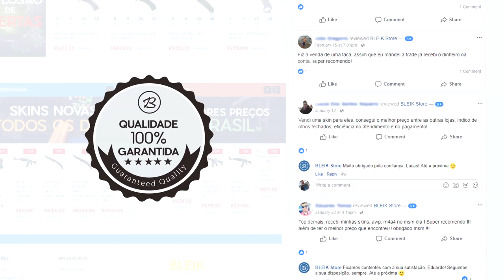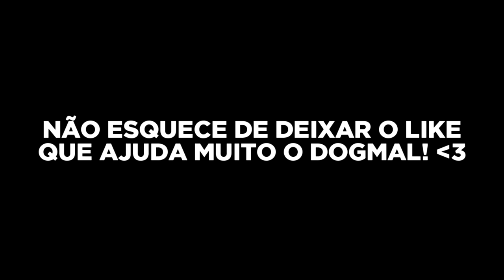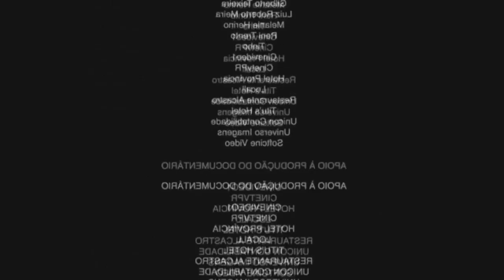MEU INVENTÁRIO HIGH TIER no CS:GO para 2019! (R$70.000,00 em SKINS)